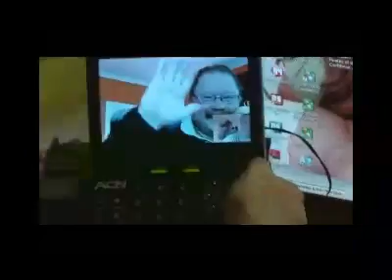VideoPhone Call to Artic Circle for FREE!!!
ACN RVP Matt Rasmussen makes a VideoPhone call to the Artic Circle in Sweden.

This is the future of telecommunications.  In less than 10 years kids will turn to their parents and ask them if they were actually alive when you couldn't see whom you were talking to on the phone.

We are the world's largest seller of this technology.

Why would Lightyear Alliance reps not capitalize on this explosion?  Why would 5Linx reps pay for what we offer free?